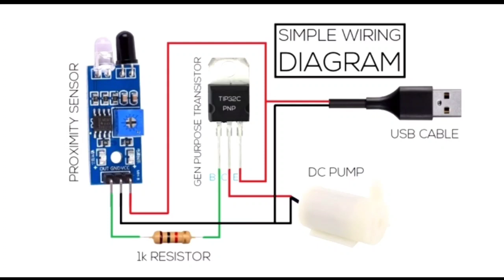autumatic alcohol despenser